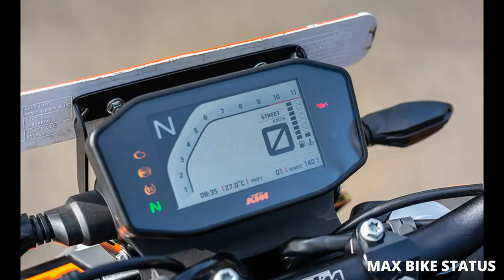BIKE WHATSAPP STATUS | KTM DUKE 790 | MAX BIKE STATUS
The 790 Duke, also known as the Scalpel, is KTM’s flagship offering for the Indian market. The street naked borrows the sharp styling and features from its elder sibling, the 1290 Super Duke which is sold by KTM in the international markets. The 790 Duke has aggressive lines along with a minimalistic look that is projected from every angle the bike is perceived. It has KTM’s signature split-LED headlamp unit, a full-colour TFT display and a high-set exhaust canister that gives it a hooligan appeal.

Built around a steel trellis frame and aluminium sub-frame, the 790 Duke draws its power from a 799cc parallel-twin unit that has been tuned by KTM to churn out some exciting figures. Mated to a slick six-speed gearbox with a slipper clutch and bi-directional quickshifter, the engine is capable of pumping out 105bhp and 86Nm. To keep that brute force in check, the 790 Duke come with an array of electric aids which includes lean-sensitive traction control, cornering ABS, launch and wheelie control along with riding modes that include a ‘Supermoto’ mode that turns off ABS at the rear wheel, allowing the rider to get the tail out while cornering.

Cycle parts include premium 43mm WP inverted forks up front and a pre-loaded adjustable monoshock at the rear. Braking is done by twin rotors at the front and a single rotor for the rear. KTM offers the 790 Duke in two liveries of orange and black.